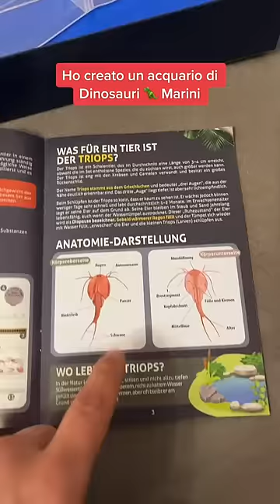Questi sono i cugini dei draghi Marini